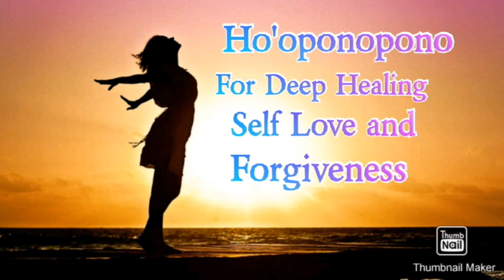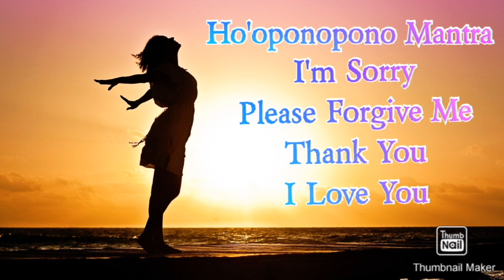Ho'oponopono Meditation!!! For Deep Healing, Self Love, and Forgiveness!!!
Ho'oponopono Meditation!!!  For deep healing, self love, and radical forgiveness!!!  Ho'oponopono is an ancient Hawaiian mantra that helps you heal and forgive!!!  It works best if you listen for 28 days or as often as you feel needed!!! I often sleep to this mantra and it has helped me heal so much and forgive people and situations that were challenging to let go of!!! But only you can know for yourself by trying it!!! I appreciate you all so much!!! Love, light, and blessings to you all always!!!